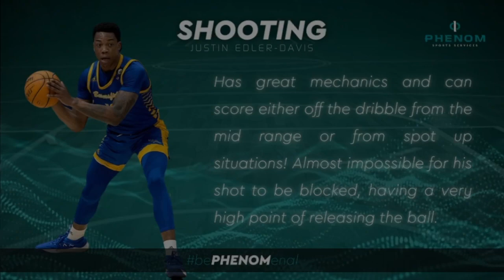Justin Edler-Davis Scouting Report 2022 by Phenom Sports Services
This is the latest Scouting Report of Justin Edler-Davis by Phenom Sports Services

Justin Edler-Davis
Shooting Guard / Small Forward
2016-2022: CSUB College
Born: Feb. 9, 1998
Birthplace/Hometown: San Diego, CA
Nationality: USA
Height: 6'5" (196cm)
​Weight:  224lb (101kg)
College: CSU Bakersfield '22

Acievements: All-big west Honorable Mention (2021